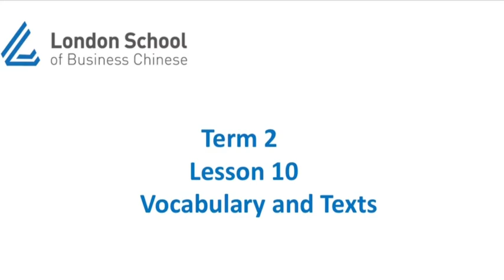Beginner Mandarin Term2 Lesson 10 voice recording of the vocabulary and texts